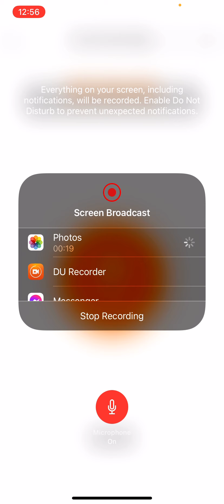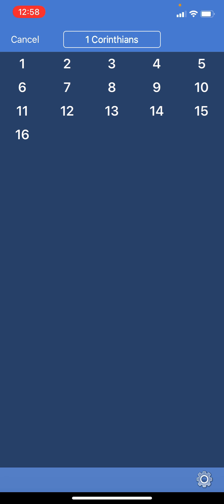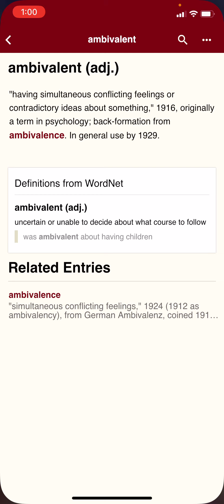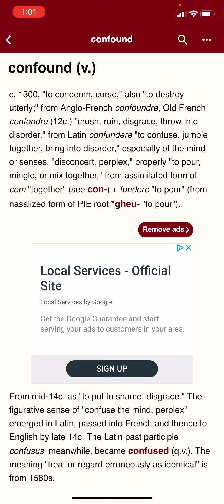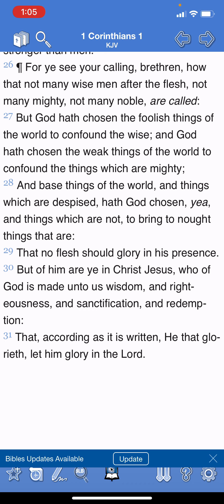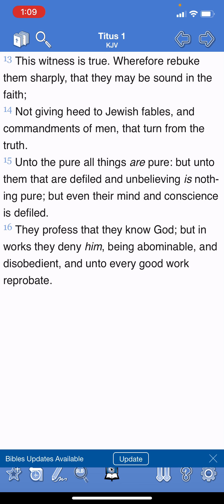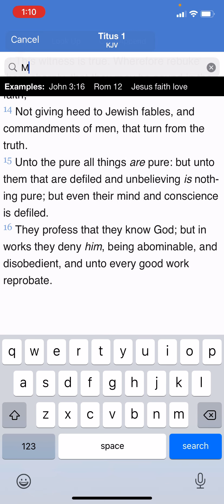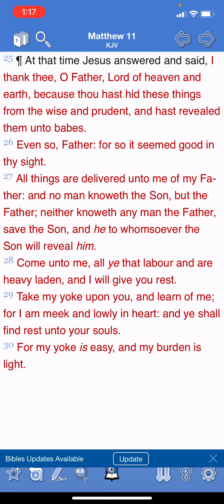Prophets are not celebrities